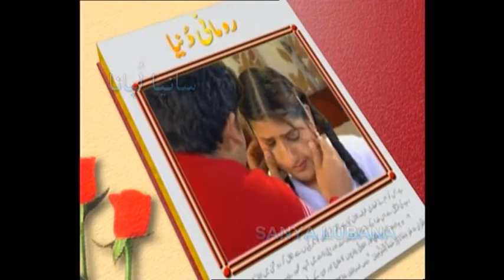Roomani Duniya Ep. 09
Urdu pulp fiction love stories by IBNE SAYED